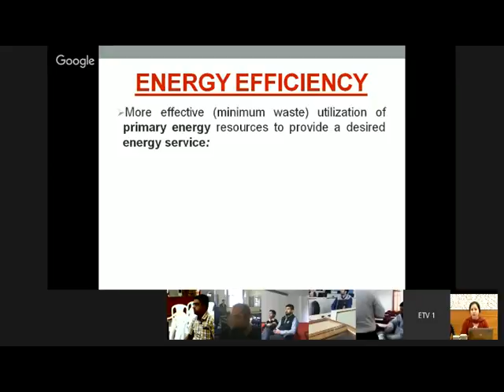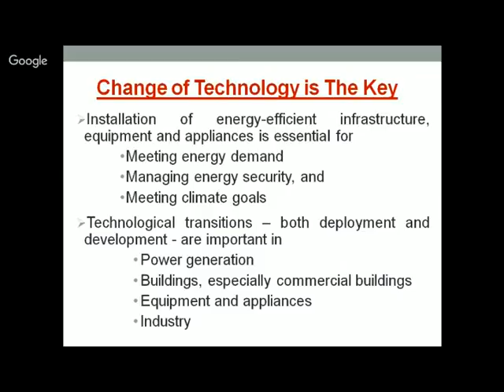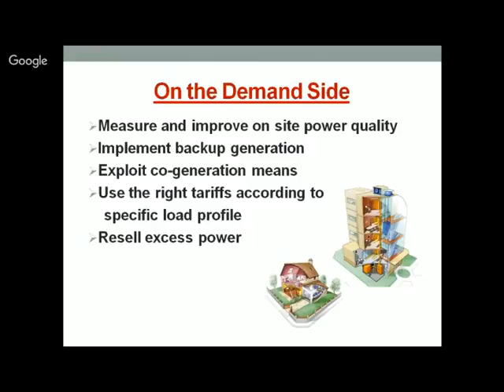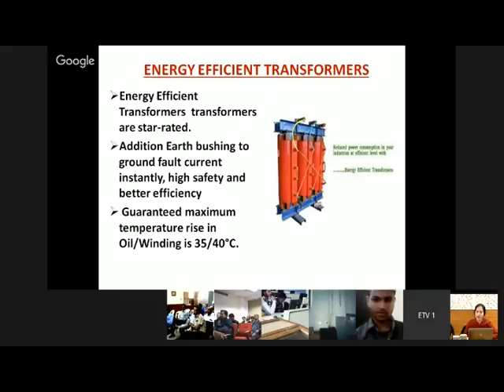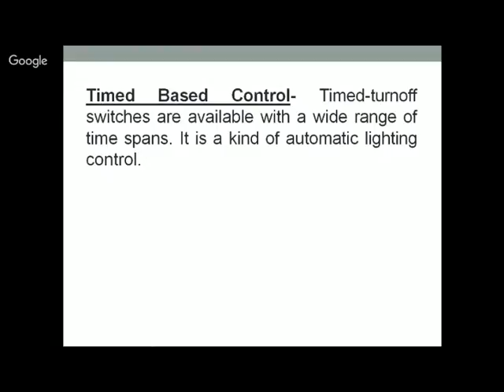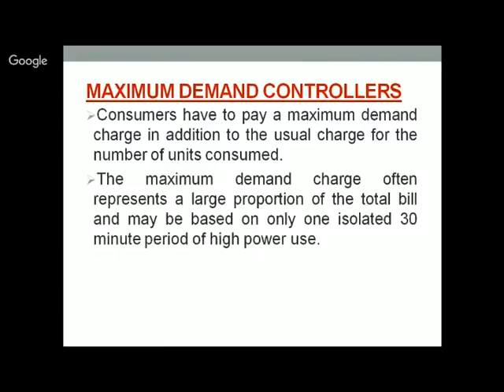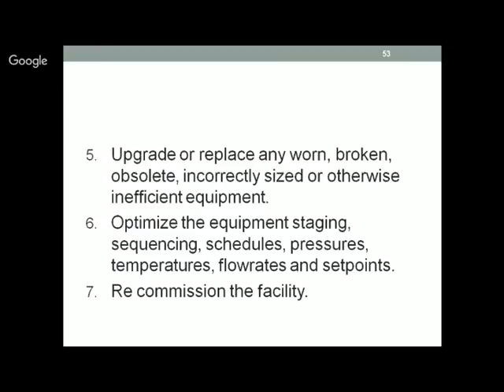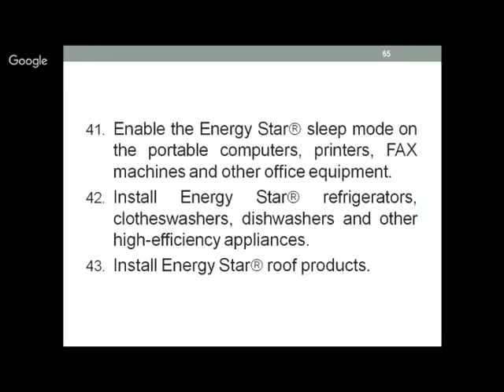Energy Efficient Technologies BY Ms Sarpreet Kaur mpg